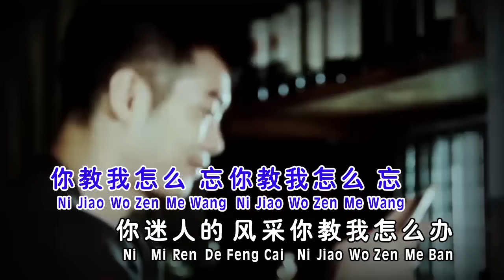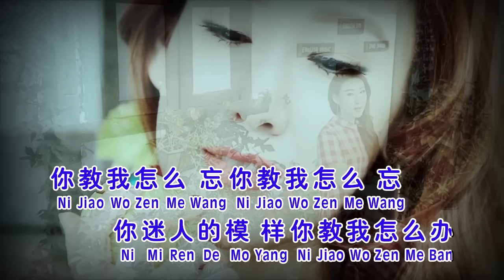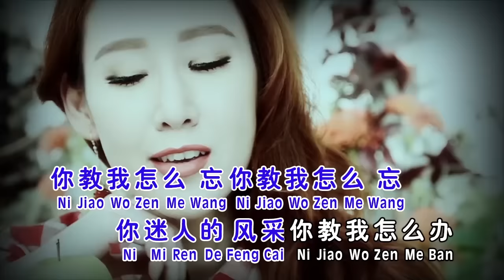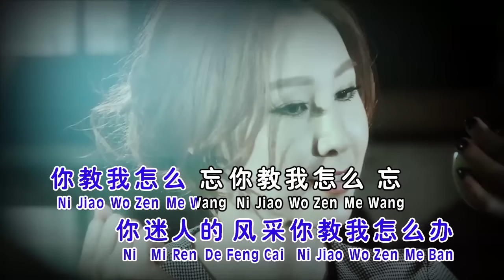张美玲Jacqueline Teo - 华语流行恋歌VOL.4【教我怎么忘】原创新歌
教我怎么忘       词/曲：张美玲

你教我怎么忘，你教我怎么忘，你迷人的风采，你教我怎么办，那天初次遇见你，打从心底就喜欢你 好想告诉你，在我的心里，看的听的全是你，因为我已经陶醉在你的神情，怎么也抹不去对你的一动一举，想像着与你一起喝杯咖啡，畅快地和你一起谈天说地，你教我怎么忘，你教我怎么忘，你迷人的风采，你教我怎么办，你教我怎麼忘，你教我怎麼忘，你迷人的模樣，你教我怎麼辦，你已让我深深着迷，无法忘记对你的情意，好想告诉你，我已爱上你，想的念的都是你，不知道我们何时能再相聚，多希望你能出现在我的怀里，哪怕是远远偷偷地望一望你，我也会感到无比莫名欢喜。